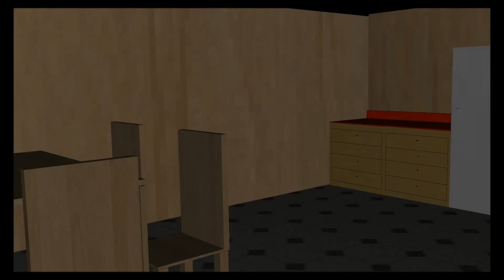Got Any Fuel With Johnyliltoe - A Short Amusing Indie Horror Game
Best described as quirky, but this still got me a couple times.